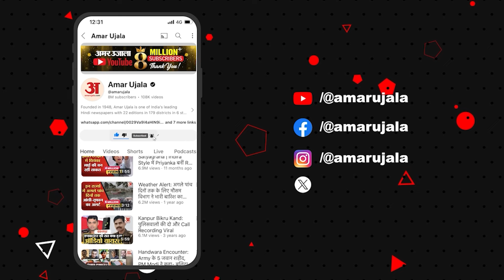Maharashtra Politics:महाराष्ट्र में ‘वोट जिहाद’ पर सियासी जंग देवेन्द्र फडणवीस विरोधियों पर बरसे!